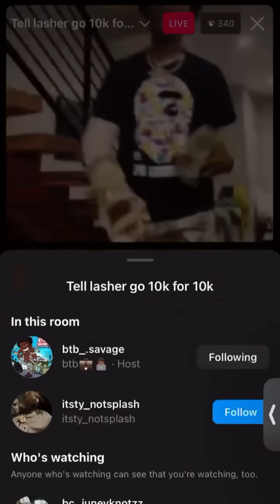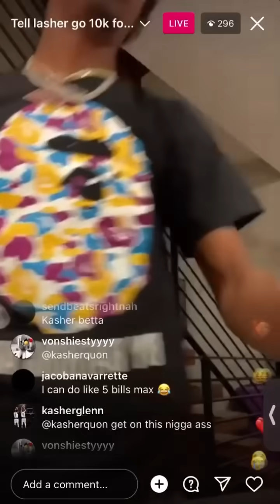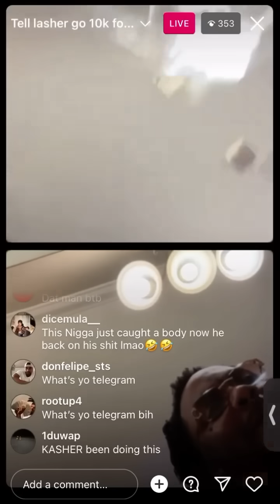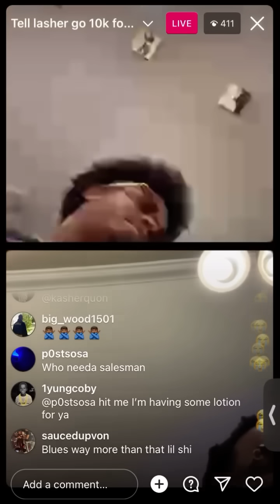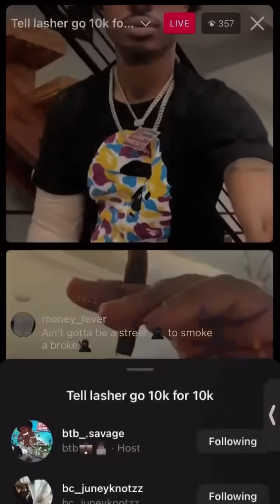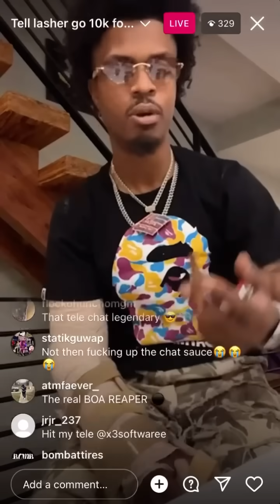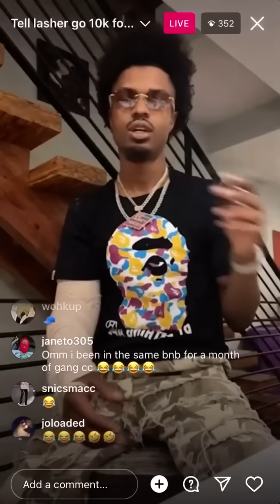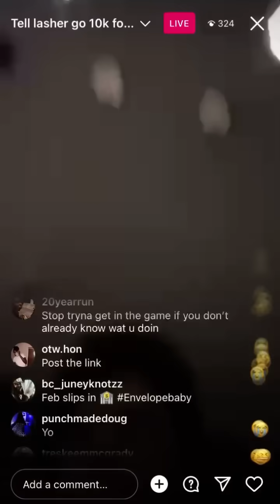BTB Savage Flexin on his Opps & Kasher Quan after shooting